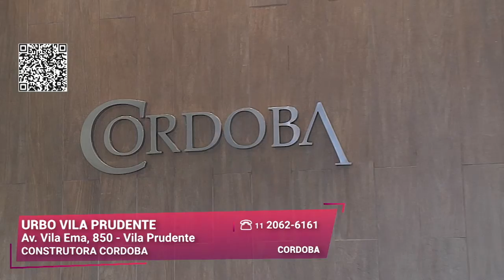Super Lançamento na Vila Prudente I Urbo Vila Prudente I Gazeta Imóveis